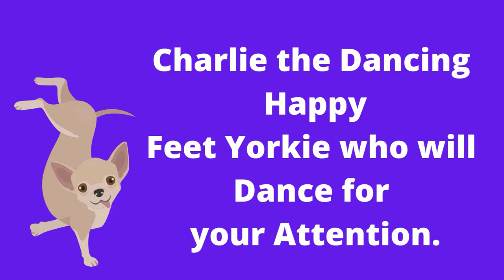Adorable dancing yorkie loves to shake his booty!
This crazy little 6lb yorkie will dance his way into your heart. He will start this little dance every time he wants attention or to play. He's stolen our heart with his personality and his dance moves. funny video funny animals#yorkieloveanimals videofunny animal videosfunny videostry not to laugh animalspetsfunny petsfunny pet videosfunny dogsfunny dog videosfunny animals lifefunniest animalsdogs funnydog funny videoscute petcute animalscutedogs#coldnosesPremiere_Elements_2021